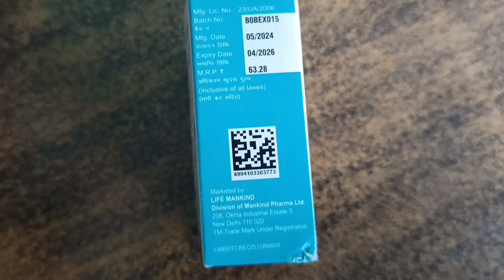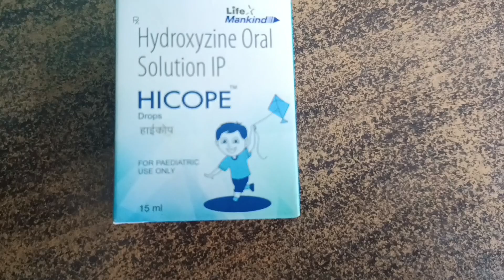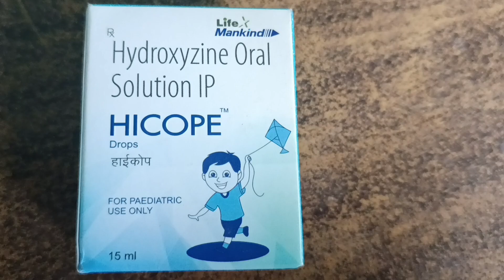बच्चों में खुजली शरीर में दाने को खत्म करने की दवाई// बेस्ट ट्रीटमेंट्स ऑफ़ बेबी इचिंग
बच्चों के शरीर में खुजली
बच्चों के शरीर में दाने
बच्चों के शरीर में रेडनेस
बच्चों के शरीर में दाद
बच्चों के शरीर में दाग
बच्चों के चेहरे पर दाग धब्बे
बच्चों के लैट्रिन के रास्ते पर खुजली होना
बच्चों के शरीर में खुजली होना
बच्चों के शरीर में खुजली की दवाई
 बच्चों के शरीर में दोनों की दवाई
बच्चों के शरीर में दाग की दवाई
 बच्चों के शरीर में इचिंग की दवाई
 बच्चों के शरीर में रेडनेस की दवाई
बच्चन की खुजली शरीर में रेडनेस की मोस्ट पॉपुलर मेडिसिन